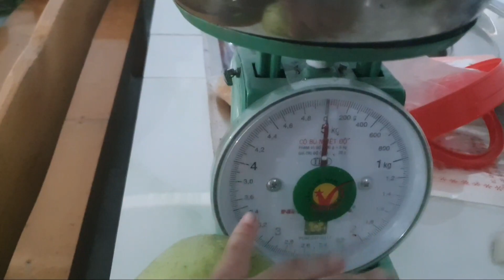Thành Phẩm Nhà Trồng Ngọt Giòn Ăn Hết Cả Đỉa"36thd"